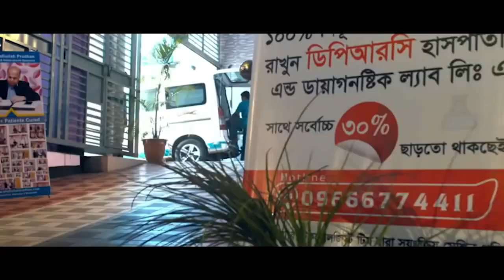আর্থ্রাইটিস রোগে আক্রান্ত হয়ে হিপ জয়েন্ট ক্ষয় রোগী রিহ্যাব ফিজিও চিকিৎসায় সুস্থ AVN | OA,AS,SPA